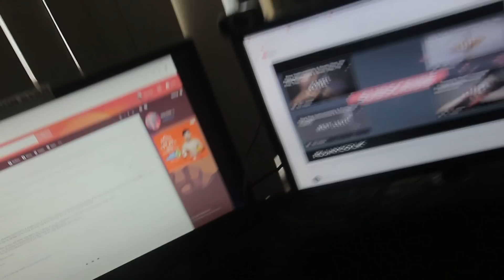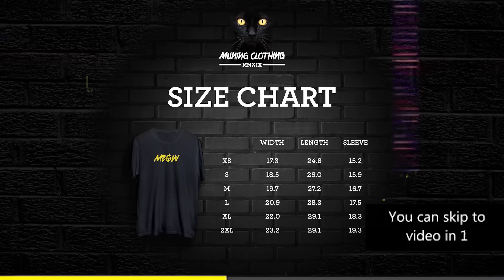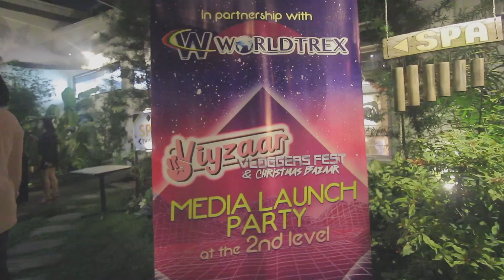VIYZAAAR AND FRIENDS!!!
ABANGAN NIYO ANG MGA PASABOG SA VIYZAAAR SA NOV 8, 9 AND 10!!!

Baka may gusto kayong ipadala:
ADDRESS:
18A Binhagan Brgy San Jose, Quezon City